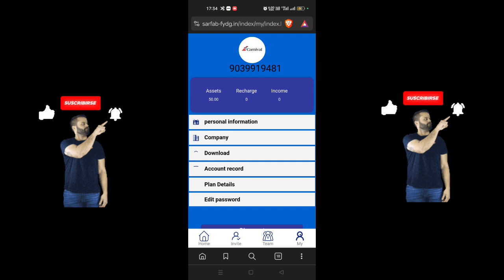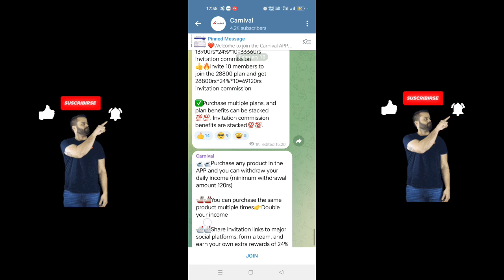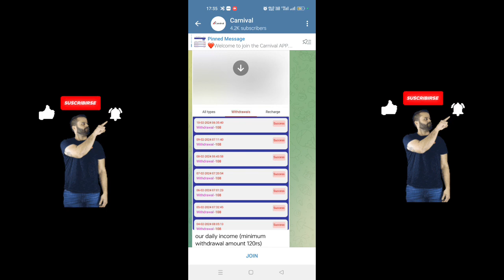Carnival App Real or Fake | Carnival Earning App Review | Carnival App Withdrawal Proof | New Update